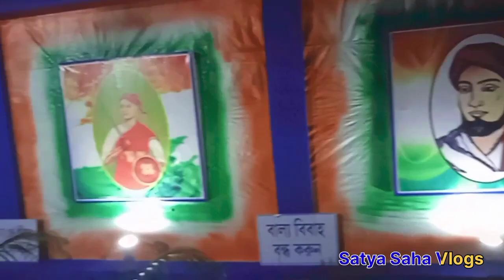ঠাকুর দেখতে গিয়ে কোন youtuber এর সাথে দেখা হলো? ?Satya Saha Vlogs#=Vlog 60 =@My Life Style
Vlog

Satya saha vlog
bengali vloger satya
daily bloger
daily vlogs india
daily vlog
lndian village
village food
village vlog
village lifestyle
villfood
indian reality up
Rongila family vlog
gaon ki lifestyle
Ap vlog
Ap shere all
love marriage cute cuple
love marriage couple indian
love marrige

Thank you for my youtube family 💖